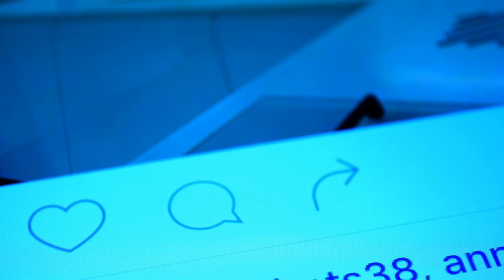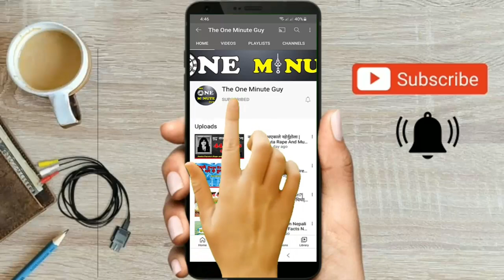Most Confusing Question|Nepali IQ Question|Loksewa IQ Question|Intelligent Test Qyestion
This question Seems to be easy but it will make you think more and more. Lets explore your IQ level with this Iq question. This type of question will help you to think Intilligently for Loksewa IQ Question Too. lets test your mind here.

'The One Minute Guy' is the youtube channel which explores the facts,mystries and amazing content of our beautiful world and beyond.
            In this channel i tried to explore and present you the intresting, amazing and educational videos in "SHORT & SWEET" way.

to my channel for upcoming videos.

Bishow ghatana | Nepali fatcs | Facts Nepal |